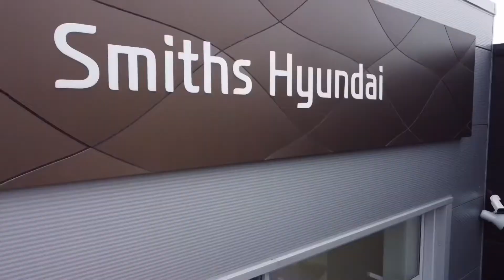2018 Tucson GO! SE Walk-Around